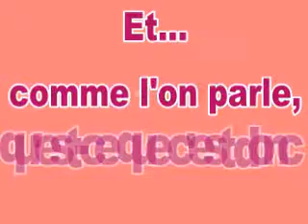Le Bourgeois Gentilhomme (Molière-Cie Michel B)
de 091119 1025 BA LBG CMB.flv